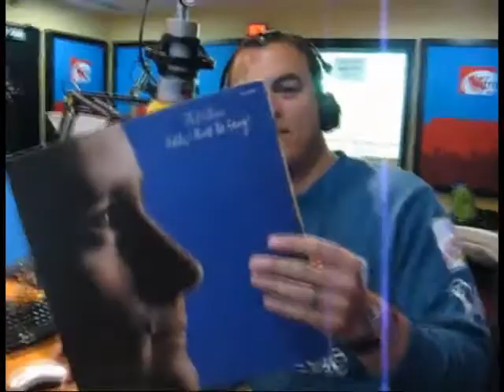O'Connor Cam Island Disks